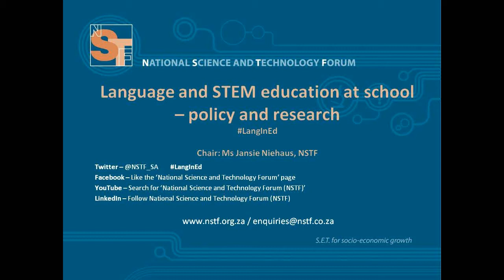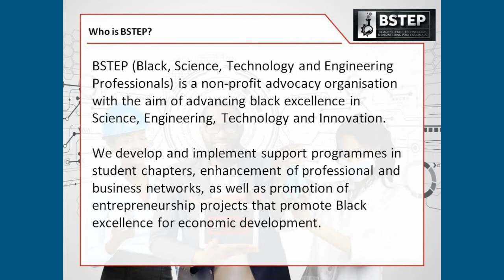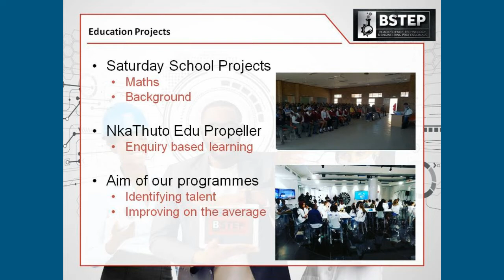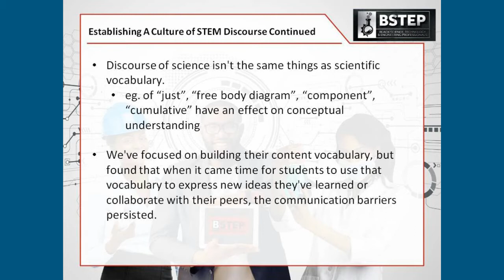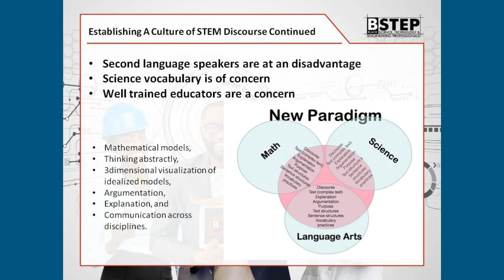Part 1 Mr Mpho Madisha, Establishing a culture of STEM discourse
Mr Mpho Madisha on Establishing a culture of STEM discourse.

NSTF Discussion Forum on Language Issues in STEM Education in schools - policy and research.